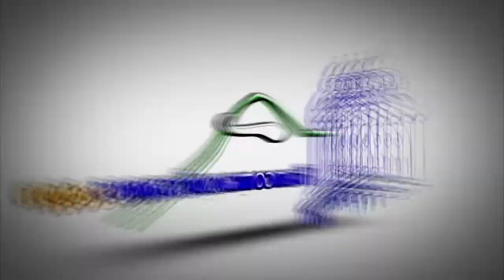Salud Pública investiga caso de amputación de brazo a menor en HSVP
San Francisco de Macorís. -  El director de Salud Pública en la Provincia Duarte dijo la entidad que representa está haciendo las investigaciones en torno al caso de niño de 8 años de edad a quien médicos le amputaron un brazo en el Hospital San Vicente de Paúl de esta ciudad.

El doctor Luis Rosario no fijó una postura al respecto, aunque lamentó la amputación del menor, y aseguró que la medicina médica a avanzado lo suficiente para evitar esta realidad, dijo espera los resultados de las investigaciones.

Recordamos que familiares del infante han denunciado una supuesta negligencia médica que dio al traste con la amputación, en tanto que la dirección del referido centro de salud público, en medio de una rueda de prensa aseguró se siguieron todos los procesos de lugar.